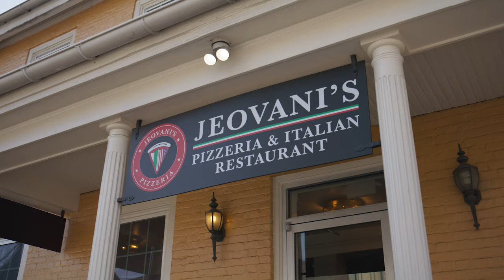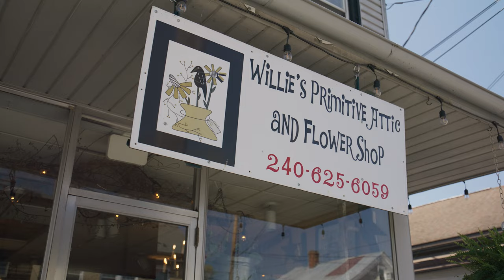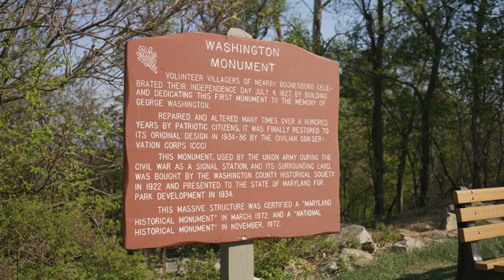Take in the outdoor vistas of Washington County, MD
Washington County, Maryland, home to the majority of the state’s Appalachian Trail, is known for scenic overlooks that provide spectacular views.